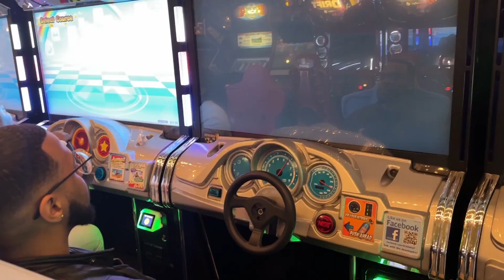CELEBRATING OUR 3 YEAR ANNIVERSARY | BOT ATL & YOUR 3rd SPOT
Come with us as we celebrate our love 3 years strong. We decided to have a nice dinner at a popular Thai spot we have always wanted to try B.O.T ATL. Then we had a blast at "Your 3rd Spot" , an Adult game spot.

We hope you enjoy this vlog and look forward to sharing more content with you!

Valiece's Instagram: @Valiece_
Angelo's Instagram: @AngeloMirville